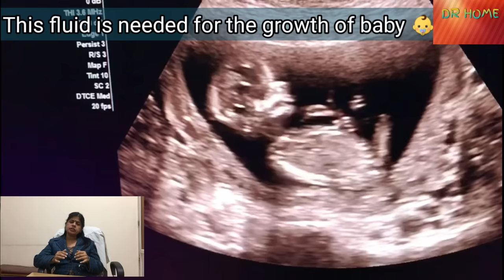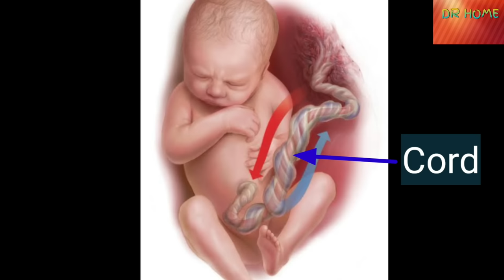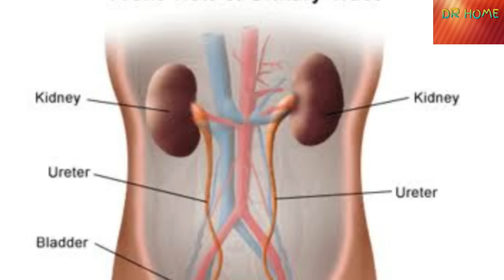बेबी के आसपास कम पानी की मात्रा/Oligohydroamnios /Pregnancy me pani kam hona/drshikhaagarwal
oligohydroamnios is less  fluid around baby,  If AFI is less than 10 it is oligohydroamnios

Causes
1. Renal agenesis
2, Small  kidney
3. idiopathic
4. uteroplacental insufficiency
5. Hypertension

symptoms , complications

Intrauterine growth retardation,  still birth